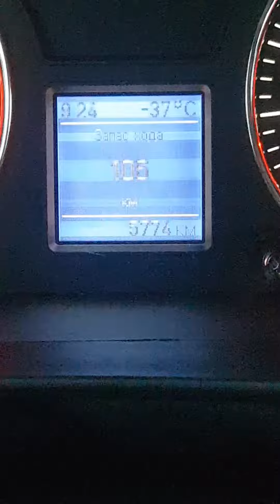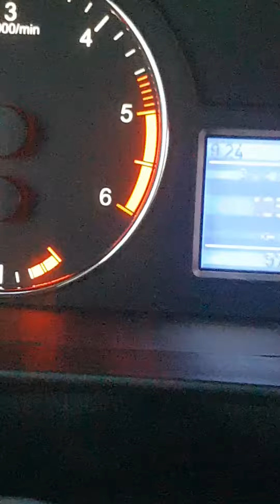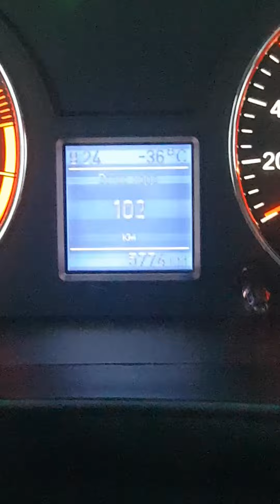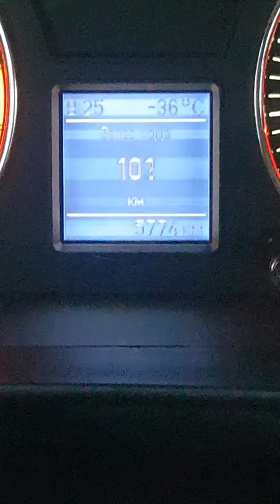В -37 заводами патриот